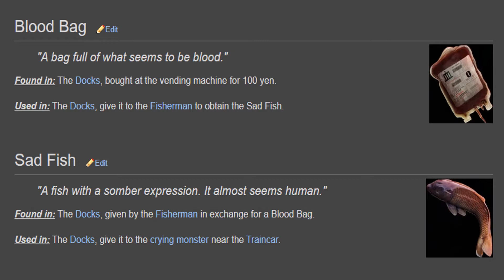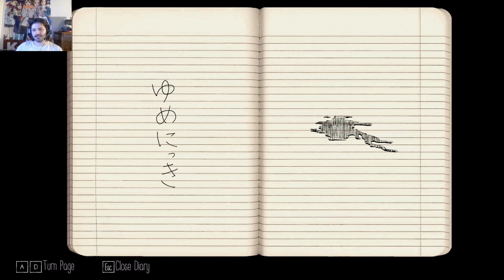It's Poniko!!! | Yume Nikki ~Dream Diary~ Episode 4